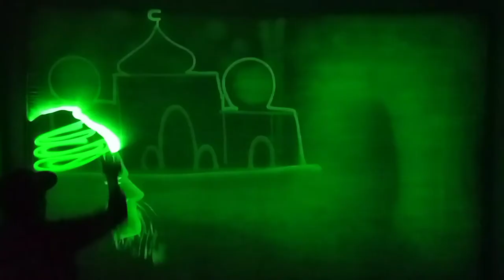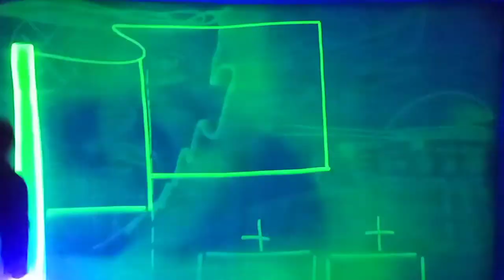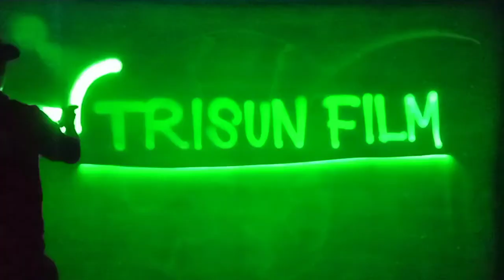KAHIT KAMATAYAN HAHARAPIN KO PARA SA AKING BAYAN| kid Light Artist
2.  No copyright is claimed and to the extent that material may appear to be infringed,If you believe the material has been used in an unauthorized manner, please contact the poster.
3. This video is not associated with any company or products mentioned in the video.
4. No intention to infringe photos or audio used in this video.

Also Thank you all out viewers, supporters and volunteers

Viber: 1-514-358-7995